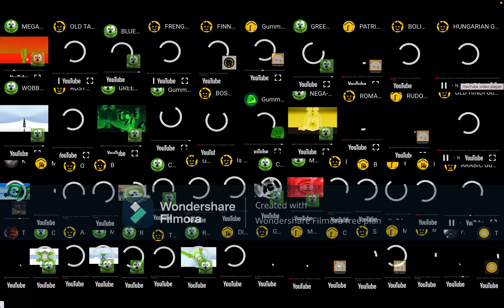51 Gummy Bears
51 Gummies...